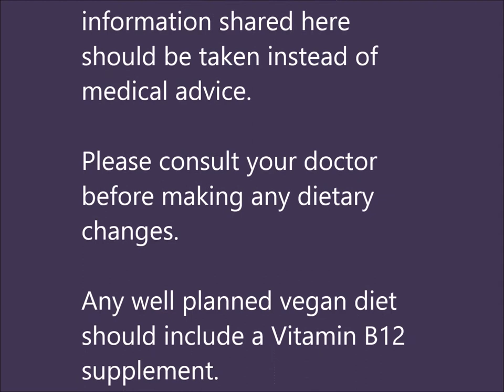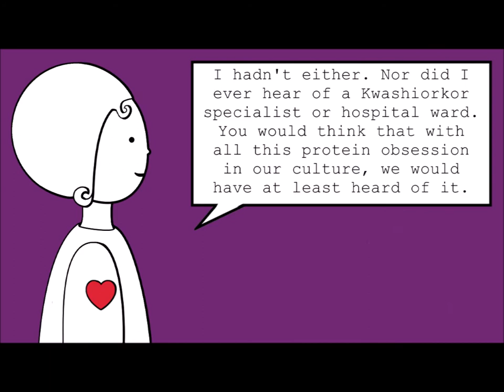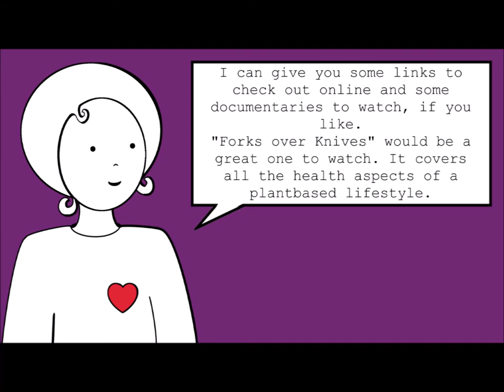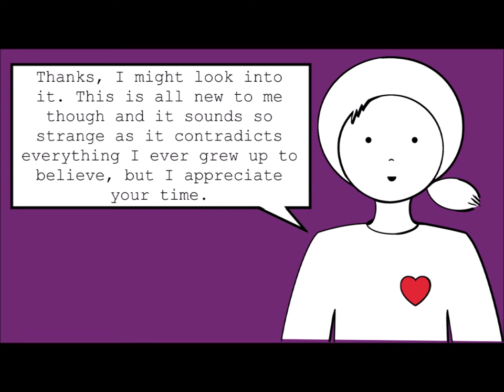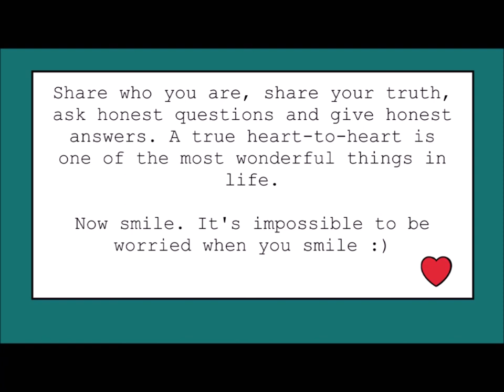Where do vegans get their protein? Vegan Heart to Heart S1, Ep.2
In this video, Alex and Chris discuss where vegans get their protein. Will you die of a protein deficiency when you go vegan?